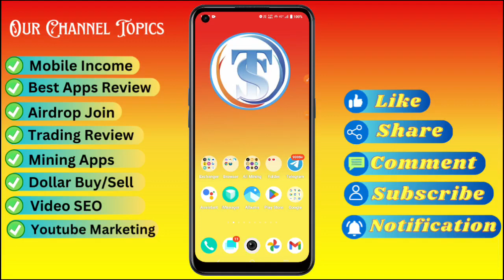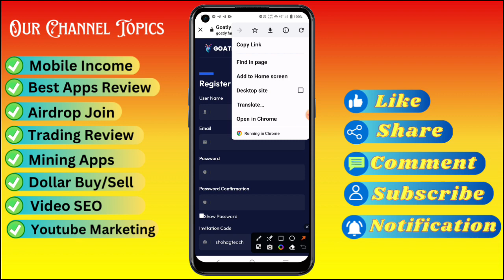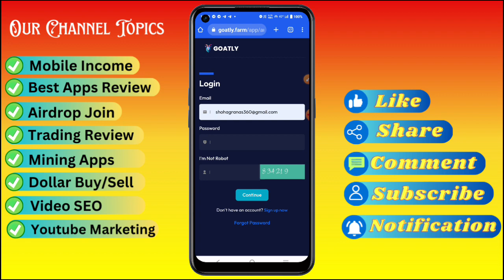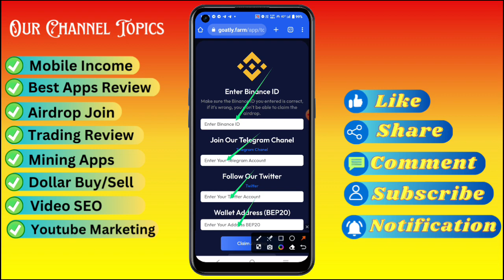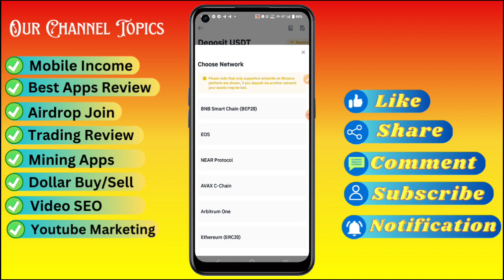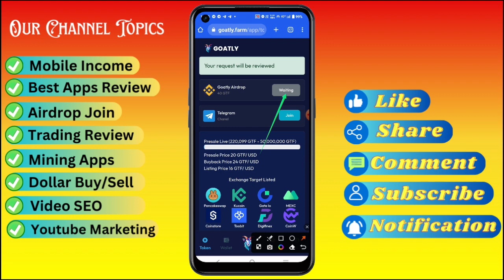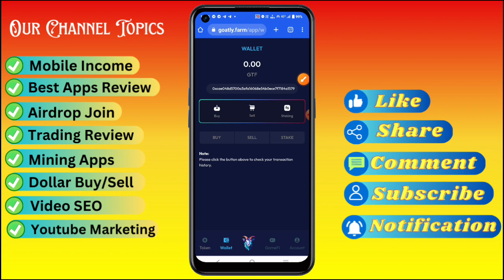Goatly.farm ভিডিও দেখে ইনকাম শুরু করেন সবাই, How to earn money from Goatly.farm online income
goatly.farm

Goatly.farm new site ভিডিও দেখে  ইনকাম শুরু করেন সবাই, How to earn money from Goatly.farm online income Goatly AIDROP SAME LIKE CATLY

Get 10,000 $Gotly Token
Goatly Farm Samelike Catly
Claim Airdop 40 $GTF

➖Register Use Email
➖Enter Binance ID
➖Enter USDT BEP20 Address
➖Enter Telegram Username
➖Enter Twitter Username
➖Done

10 Level Refer Commission

Daily Reward 3% and Withdraw

✅ Done Just Wait For Token Arrived

✅ After Getting Tokens Stake Your All Token👍 (Shohag Teach)